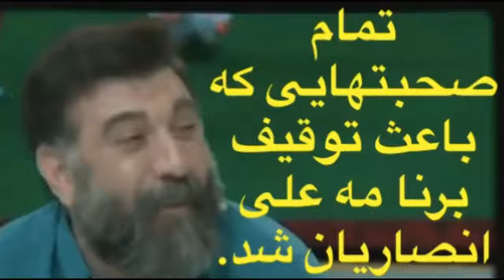صحبتهایی جنجالی که باعث توقیف برنامه ی علی انصاریان شد!! پارت1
ای کسانی ک ساب میکنید لطفا کامنت بذارین تا ربات شناخته نشید ممنون
لطفا با سابسکرایب کردن چنل ازما حمایت کنید ممنون دوستان